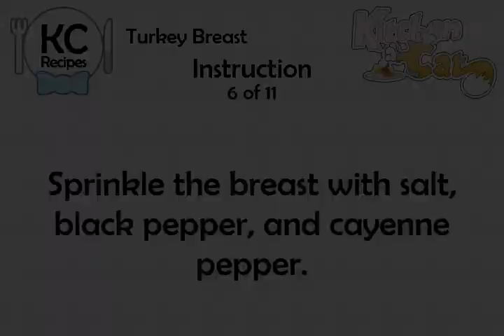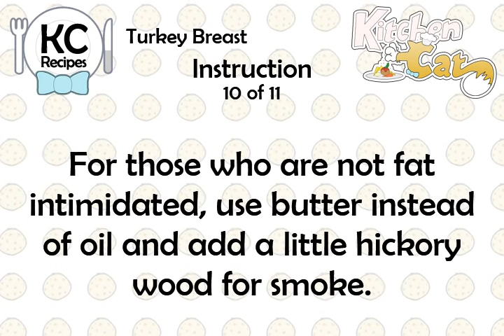Turkey Breast - Kitchen Cat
★ Kitchen Cat ★ Turkey Breast Recipe.
For this recipe you will need:
✰ ✰ ✰ ✰ ✰ INGREDIENTS ✰ ✰ ✰ ✰ ✰
Cayene Pepper
1 : Turkey Breast
Canola Oil
Pepper
Salt